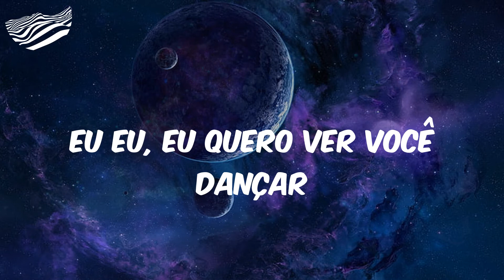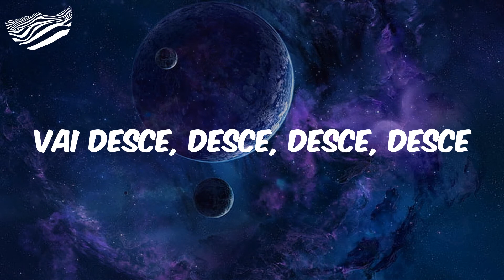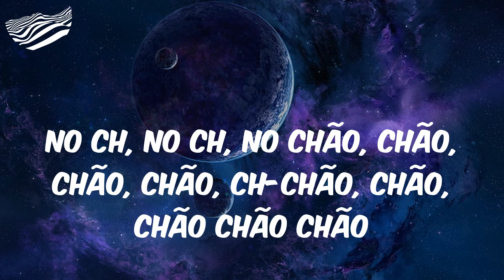Anitta - Movimento da sanfoninha - Ao vivo - Letra